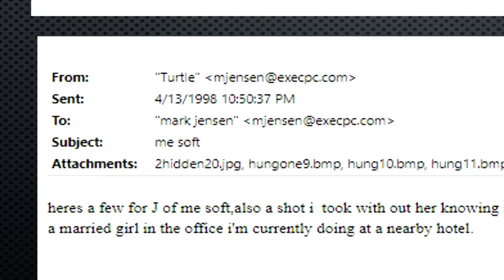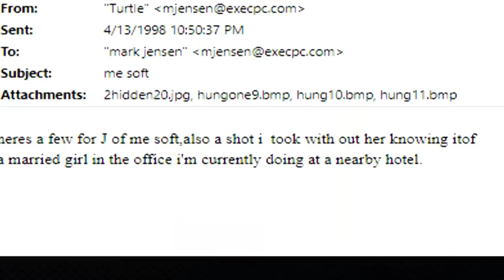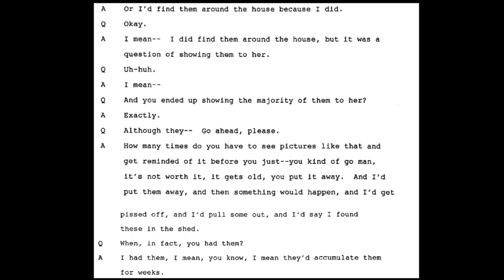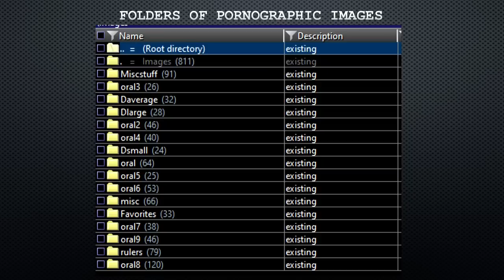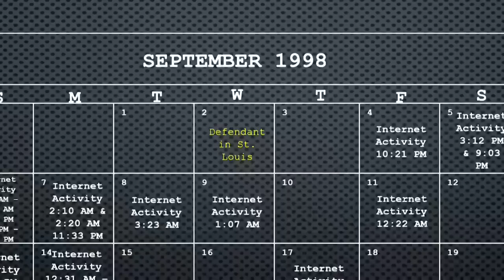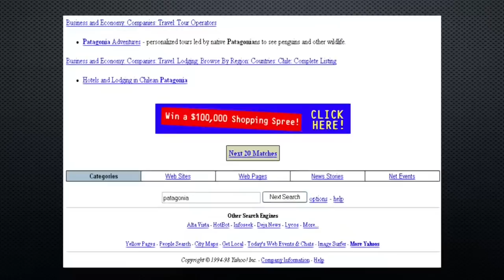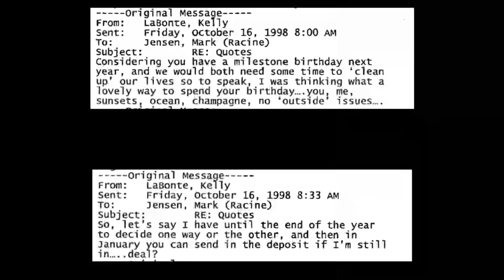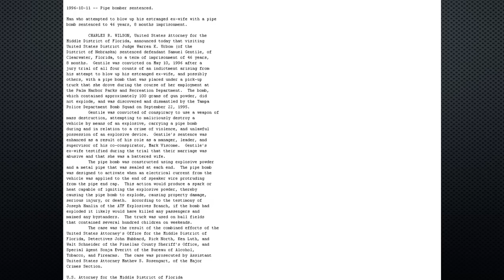Mark Jensen Kenosha murder trial: State's closing argument (part 1) | FOX6 News Milwaukee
Mark Jensen Kenosha murder trial: State's closing argument (part 1)